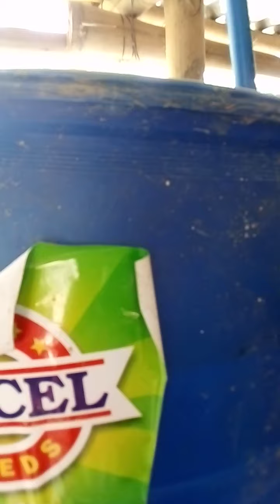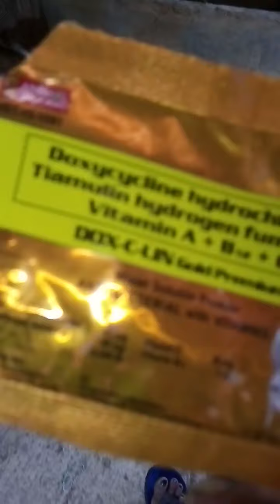22 April 2020